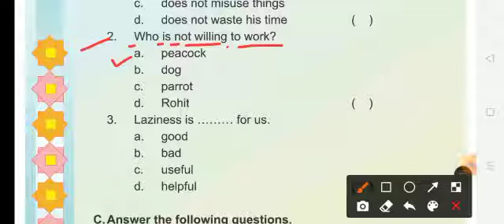Class 5 Subject English